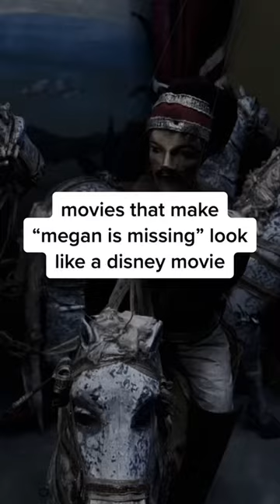movies that make “megan is missing” look like a disney movie